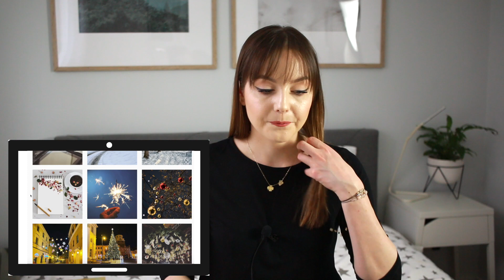KOGO OBSERWUJĘ W SIECI I WNIÓSŁ WIELE DOBREGO DO MOJEGO ŻYCIA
Dziś dzielę się tym, kogo najchętniej obserwuję w internecie, kto wniósł i nadal wnosi wiele dobrego do mojego życia. Skupiam się dziś na tematach psychologicznych, które mnie interesują od wielu lat i lubię pogłębiać tę wiedzę.

MOJE PROJEKTY:
► Szkolenie online - jak samodzielnie przyklejać kępki rzęs na sobie?
► Szkolenie online - 3 sposoby na rysowanie kreski idealnej!
► Ebook - Katalog najlepszych podkładów dla wizażysty!

MÓWIŁAM O:
► Beata Pawlikowska